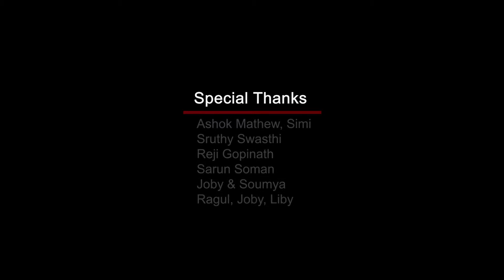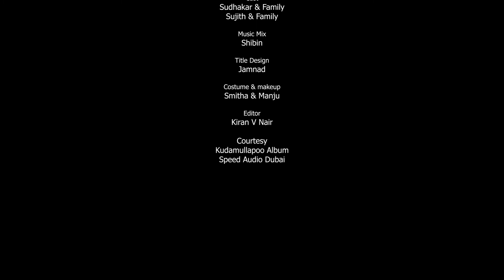Onam album cover song - കാർകുഴലി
സ്നേഹത്തിന്റെയും സമാധാനത്തിന്റെയും സമ്പൽ സമൃദ്ധിയുടെയും ഒരു പൊന്നോണം ആശംസിക്കുന്നു... ""

ഒരുപാട് പരിമിതികൾക്കുള്ളിൽ നിന്ന് കൊണ്ടു ആദ്യമായി ഒരു ഓണം ആൽബം cover song നിങ്ങൾക്കായി സമർപ്പിക്കുന്നു..
Singer : Sreejith Feroke
Editz: Kiran V Nair
Poster: Jamnad
Music Mix :Shibin
DOP : Jayakumar PS
Album: Kudamullappoo
Licensed: Speed Audio Dubai

(Support ചെയ്ത എല്ലാവർക്കും നന്ദി അറിയിക്കുന്നു )

SPECIAL MENTION :-
:- MAGNUM IMPRINT-BAHRAIN
:- Ashok Mathew
:- Sruthy Swasthy
:- Reji Gopinath
:- Team River
:- Room mates
:- Nammal Wayanattukar charitable Society
:- Friends & Family
:- Our Clicks